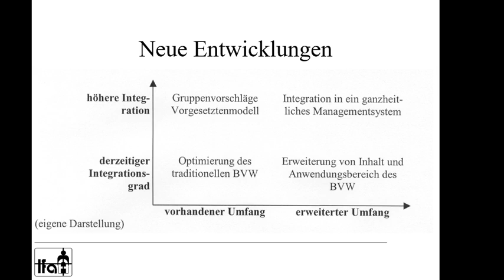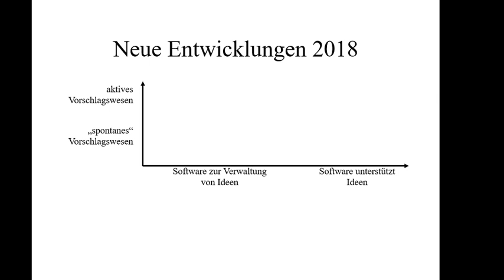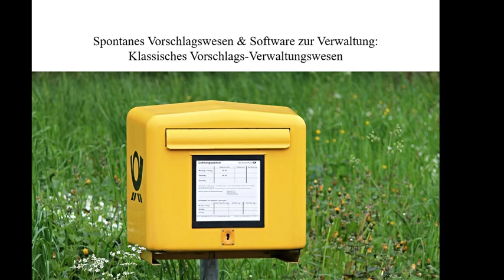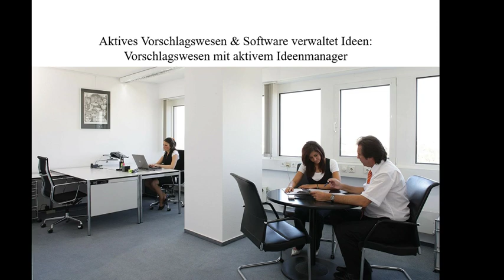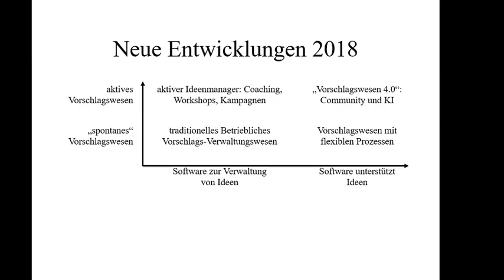Neue Entwicklungen Betriebliches Vorschlagswesen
Welche neuen Entwicklungen gibt es im Betrieblichen Vorschlagswesen? Versuch einer Systematik.

Informationen zum Ideenmanagement gibt es auf diesem Kanal - und immer wieder

Einiges habe ich zum Thema geschrieben und herausgegeben.

Die folgenden Links führen zu kostenloser Literatur:

Gescheitert zum Erfolg – Neue Arbeit und fehlerfreundliche Kultur in kleinen und großen Organisationen.

Ideenmanagement: Was ist der Stand? Was bringt die Zukunft?

Die folgenden Links sind affiliate Links: Sie erhalten die Literatur zum gleichen Preis, ich bekomme eine kleine Provision - was mich freut, weil ich ansonsten diesen Blog rein aus Interesse am Thema betreibe.

Erfolgreiches Ideenmanagement in der Praxis: Ein umfassendes Fachbuch für alle Phasen des Ideenmanagements - mein umfangreichstes aktuelles Buch zum Ideenmanagement.

Kurz ein Wort zu diesem Kanal: Ich war Einreicher, Gutachter, Führungskraft und Beauftragter für das Betriebliche Vorschlagswesen. Nun bin ich Wissenschaftler und veröffentliche auf diesem Kanal Videos zum Ideenmanagement, zu Arbeits- und Organisationspsychologie und zur Statistik.